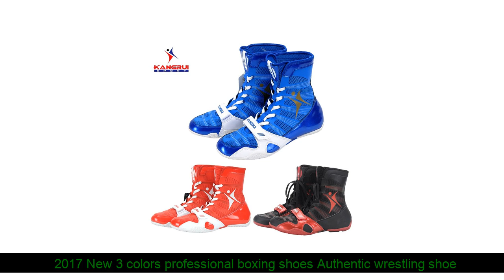Review 2017 New 3 colors professional boxing shoes Authentic wrestling shoes for men training shoe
SALE  2017 New 3 colors professional boxing shoes Authentic wrestling shoes for men training shoes tendon